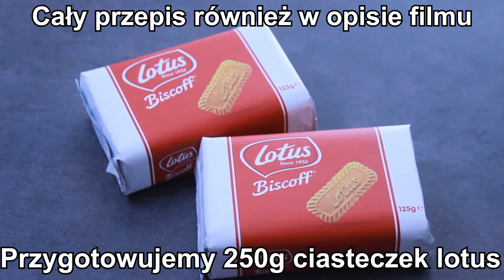PYSZNY DESER Z CIASTECZKAMI LOTUS😲 - IDEALNY NA KAŻDĄ OKAZJĘ - PRZEPIS BOMBOWA KUCHNIA